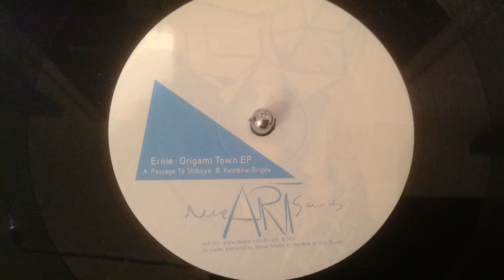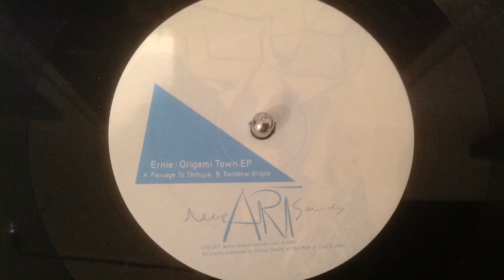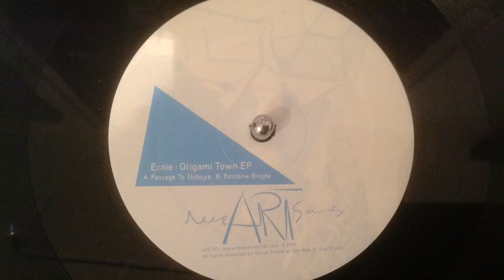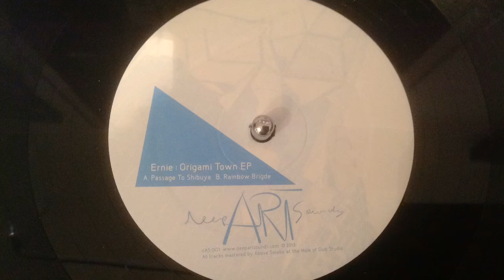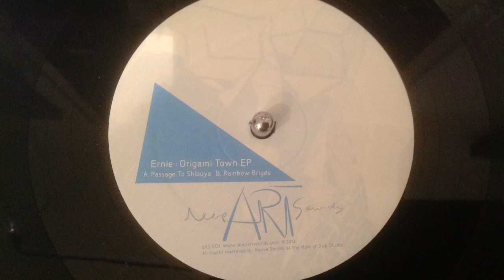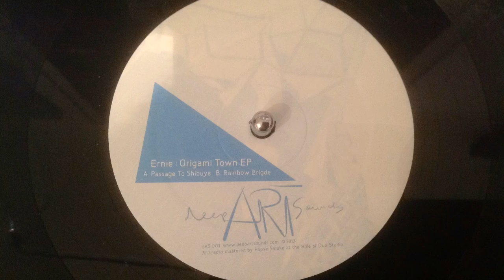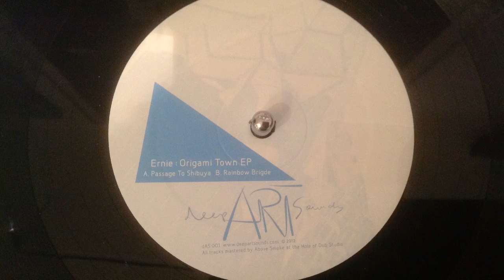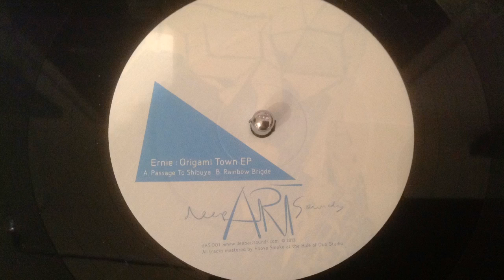Ernie - Rainbow Bridge (Origami Town EP - dAS001)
Label: deepArtSounds -- dAS001
Format: Vinyl, 12", EP, 45 RPM, Limited Edition 250 copies

Country: Switzerland
Released: 3 Dec 2012
Genre: Deep House
Mastered By -- Above Smoke
Ernie - Origami Town EP
A. Passage To Shibuya
B. Rainbow Bridge